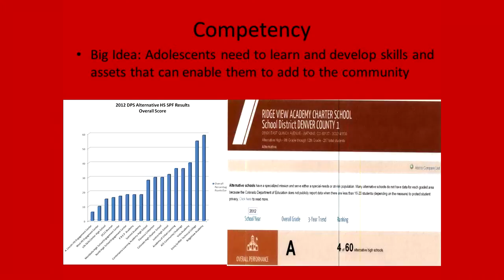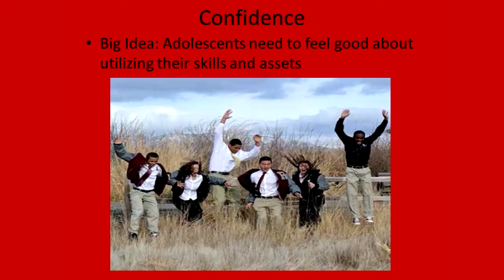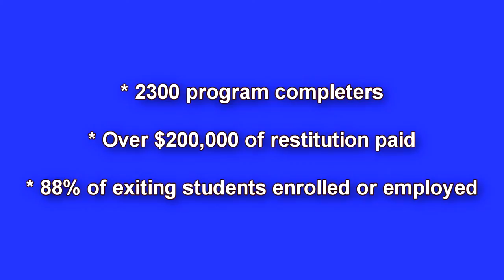Rite of passage | Edward Cope | TEDxColoradoSprings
This talk was given at a local TEDx event, produced independently of the TED Conferences. High Risk Youth and Education... A Rite of Passage.
The focus for educational programming entails character education, social skills, career and technical education, physical and mental well-being, as well as academic progress.

Edward Cope is currently the Principal of Ridge View Academy in Watkins, Colorado. Ridge View is an award winning alternative charter high school for adjudicated boys formed through a partnership with the Division of Youth Corrections and Denver Public Schools serving at-risk boys for the last 13 years.
He has spent twenty years as an educator in Colorado mostly as an English Language Arts instructor but has also spent time as an Instructional Coach and Assistant Principal. Edward has a Bachelor of Arts in English from Vanderbilt University, a Masters in Teaching in English from Rhode Island College and a PhD in Curriculum and Instruction from the University of Denver.